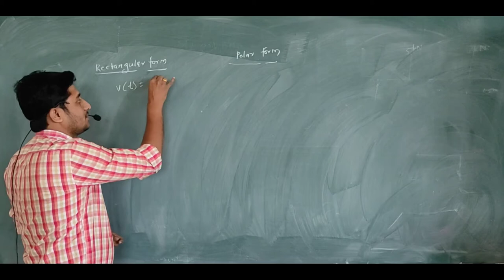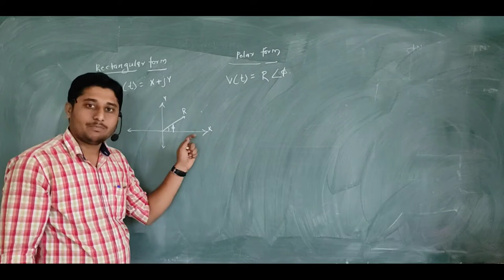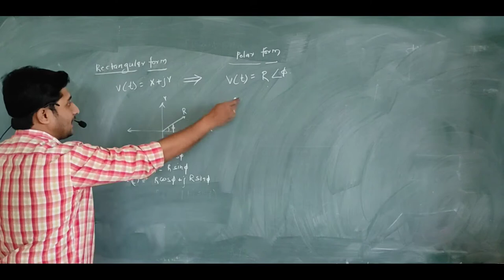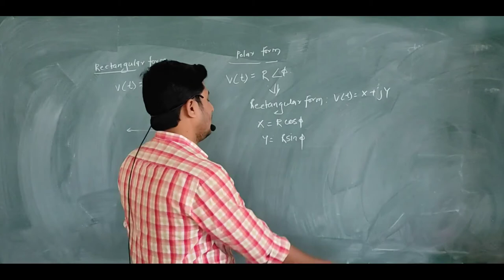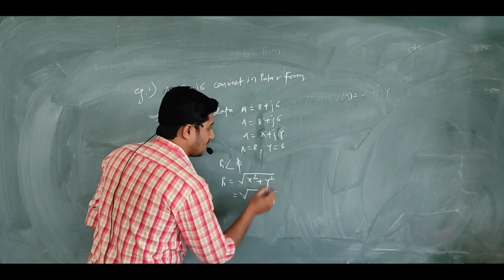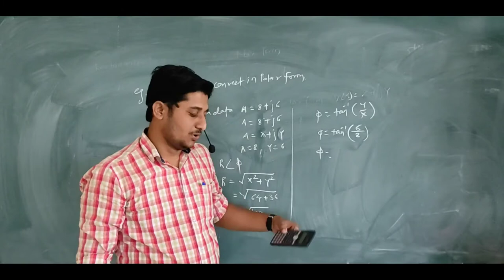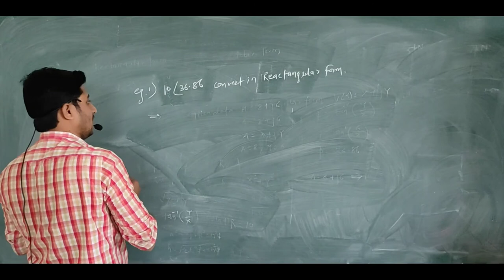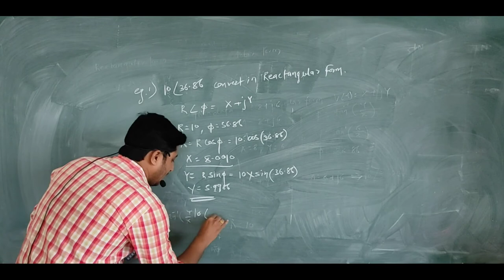Rectangular to Polar Conversion in Electrical Circuit Network